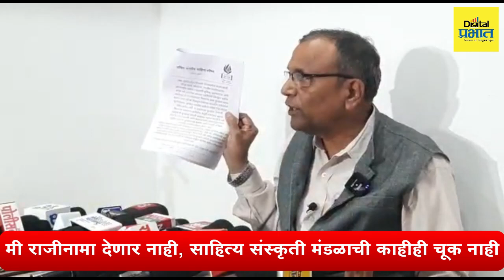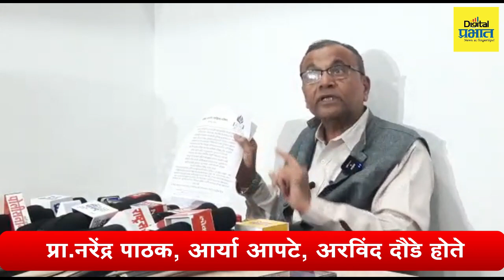Sadanand More | सरकारला पुरस्कार रद्द करण्याचा अधिकार आणि आपण सरकारविरोधात बोलणार नाही !